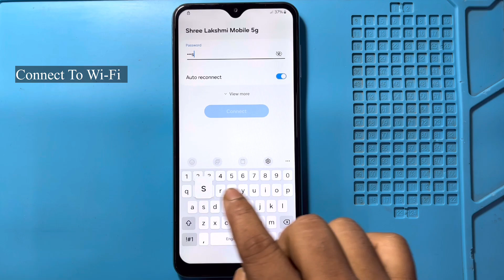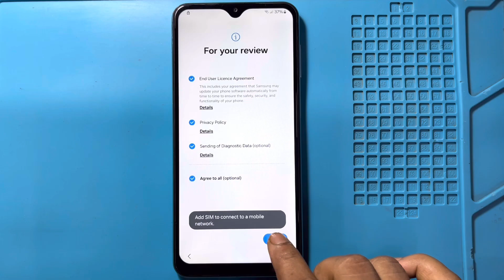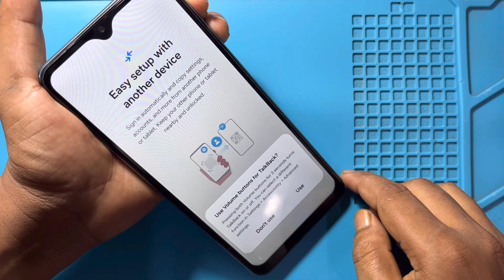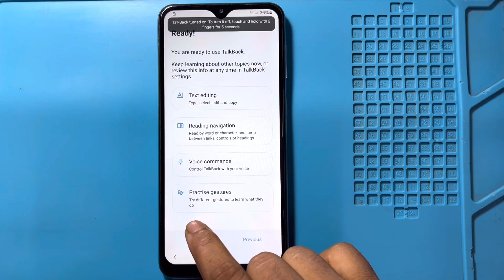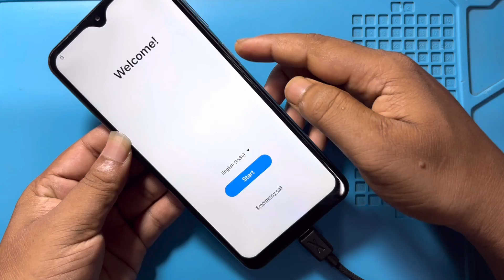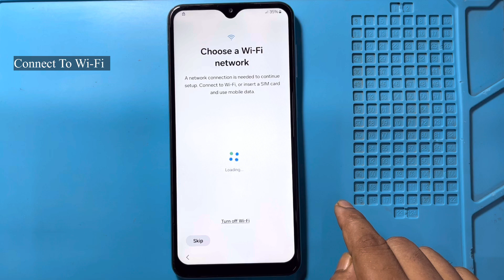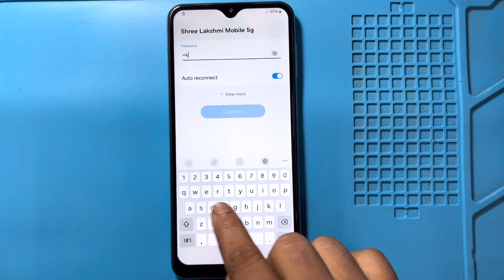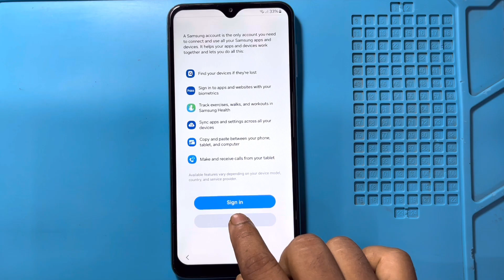Samsung F23 5G Frp Bypass | Without Pc | Google Account Lock Unlock - New Update 2025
letest updated samsung f23 5g easy trick

in this video we are bypassing samsung f23 5g frp lock